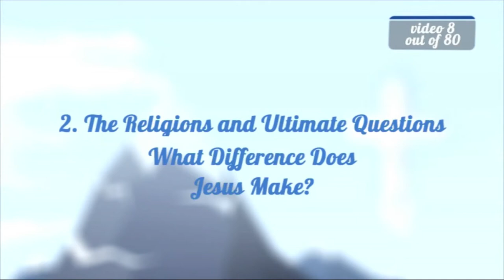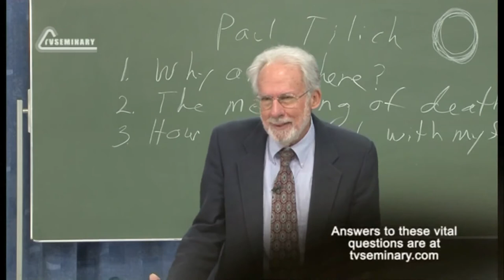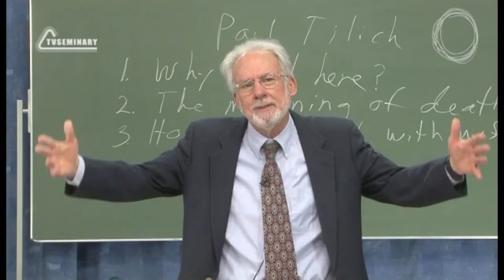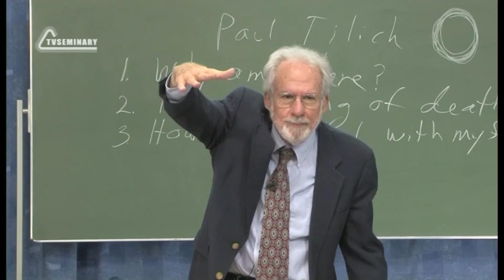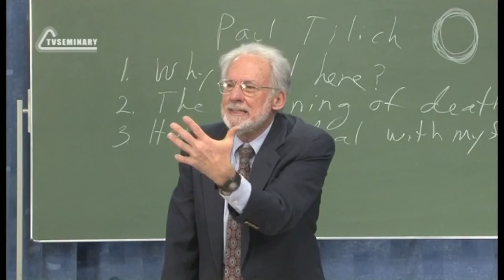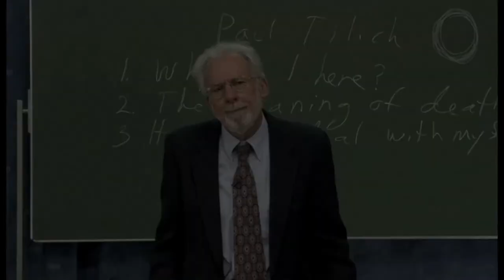A504 Eng 8 The Religions and Ultimate Questions What Difference Does Jesus Make